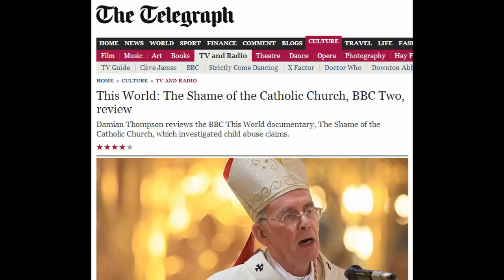Tim Minchin - The Pope Song